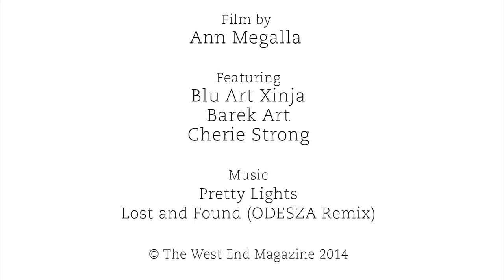Street Art in West End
Featuring: Blu Art Xinja, Barek Art & Cherie Strong